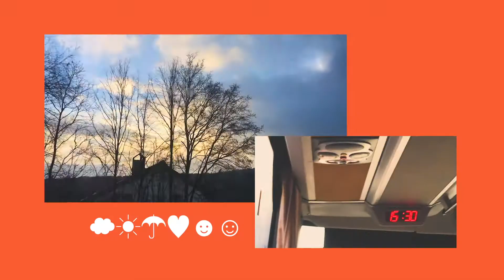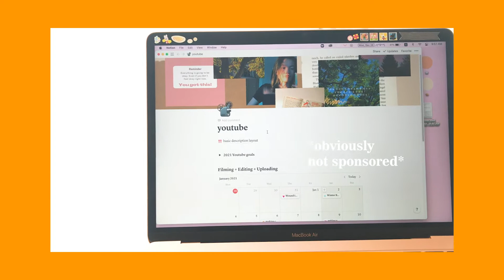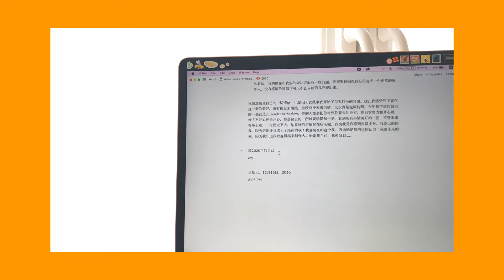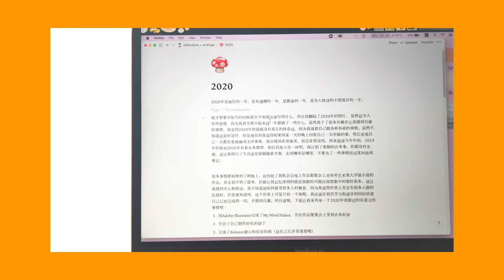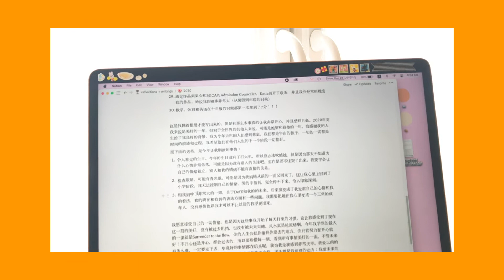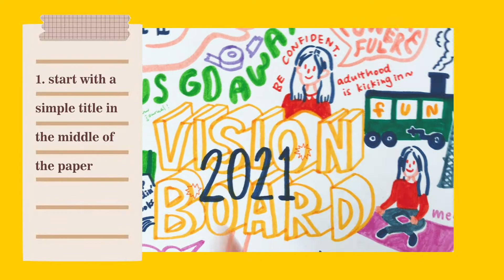🥰 𝟮𝟬𝟮𝟬 𝗿𝗲𝗳𝗹𝗲𝗰𝘁𝗶𝗼𝗻𝘀 & 𝟮𝟬𝟮𝟭 𝗴𝗼𝗮𝗹𝘀 😋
Today I'm going to be showing you four different topics (they are not in very organized order but I didn't feel like rearranging them soooo... there you go):

1. how i reflect for 2020
2. how i create a vision board for 2021
3. how i set goals for 2021
4. 2020 journal tour

I hope you enjoy as always! And hopefully you will try to do something to sum up your year as well. Even though this is upload in 2021, you could still try to follow this! No time better than now.

The Font I copied from Canva (for my 2021 goals) ✏︎ Shrikhand (just go to Canvas and search this font up)

Crayola Supertips ✏︎

📝 Editing Tool ✏︎ Premiere Pro 2020

💌 Cover art + stickers + graphics ✏︎ [Canva.com]

𝑨𝒃𝒐𝒖𝒕 𝑴𝒆

I’m Shiyan, as well as a lifestyle blogger sharing experiences and inspirations to help you have a better mindset and lifestyle. I am also an artist that will upload tips and videos of me painting and drawing. There are more of my artworks on my Instagram feed, feel free to check them out.